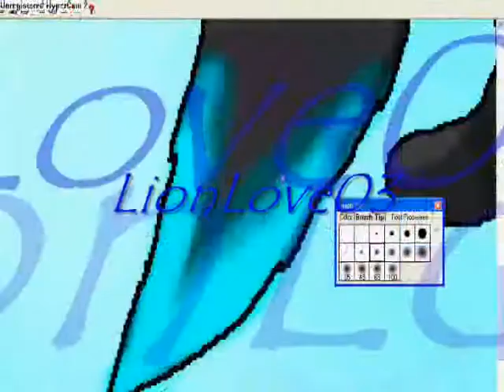new opening!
this is really cool!!!idk i might have my opening and credits but i might go with the opening.. x3**and yes my favorite color is blue**

lol making this almost made my computer explode xD